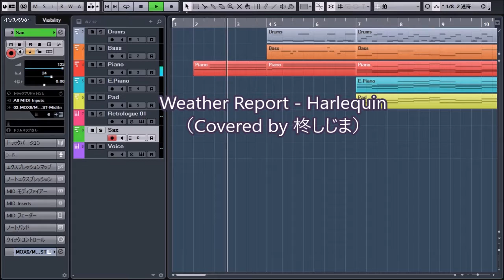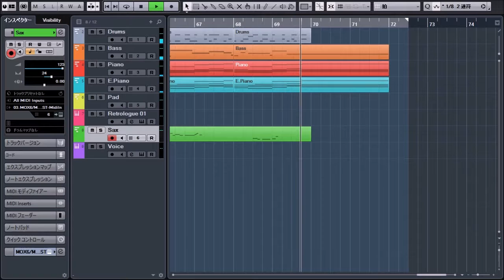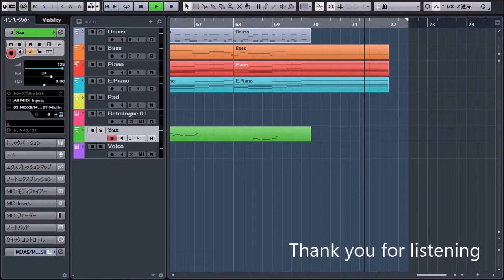Weather Report - Harlequin(Covered by 柊しじま)